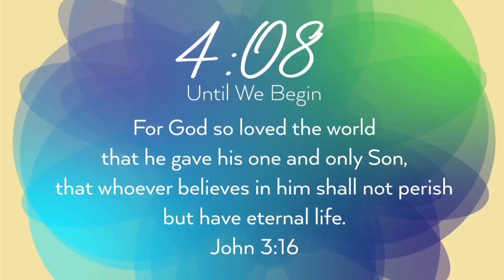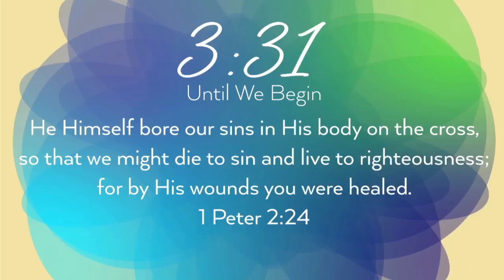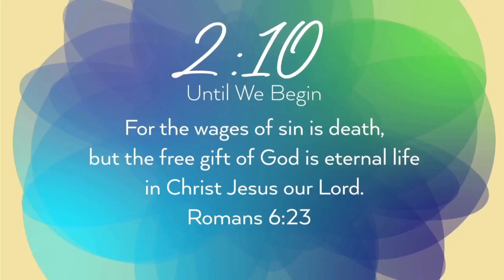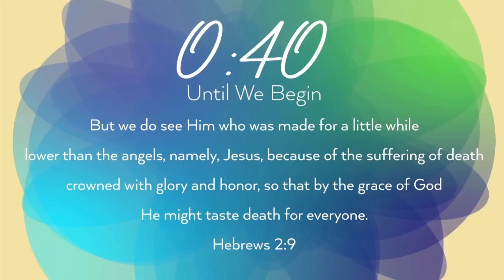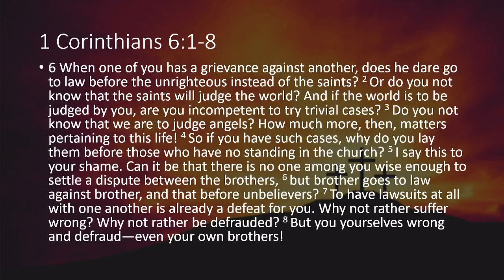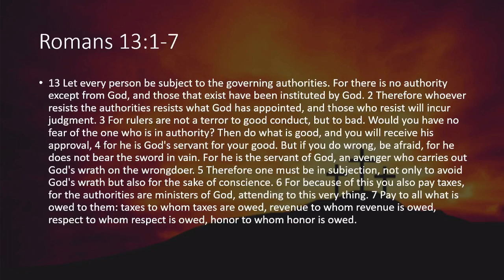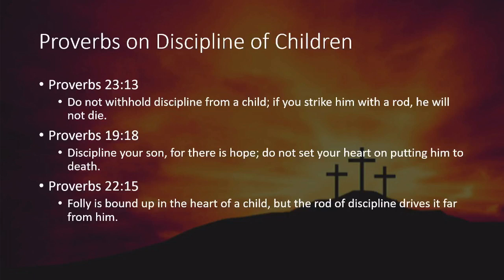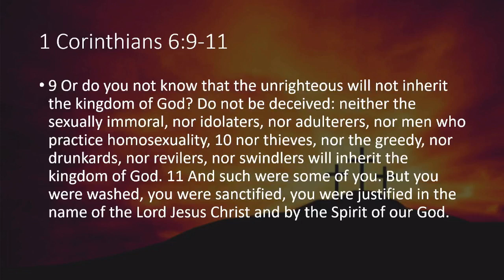1 Corinthians 6:1-11 (03/05/2023)